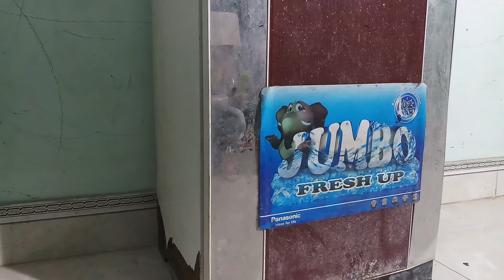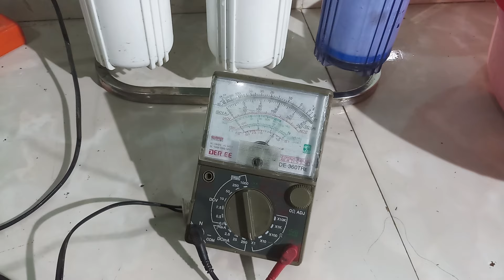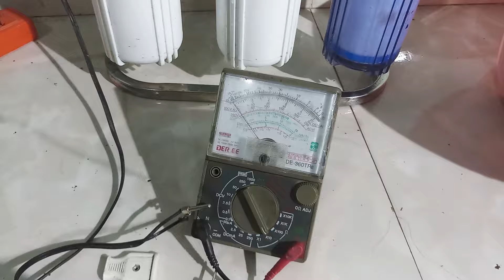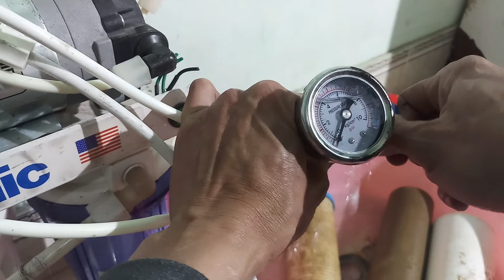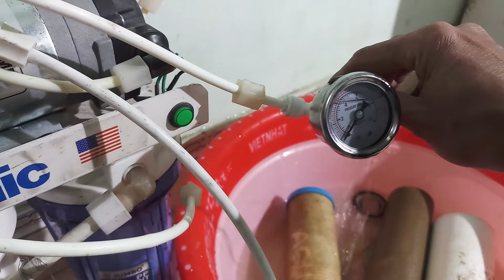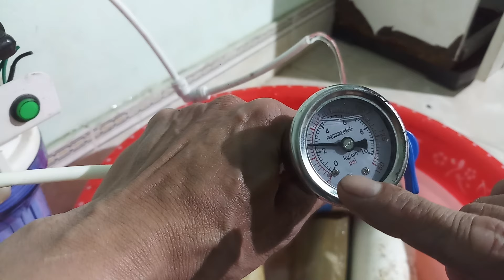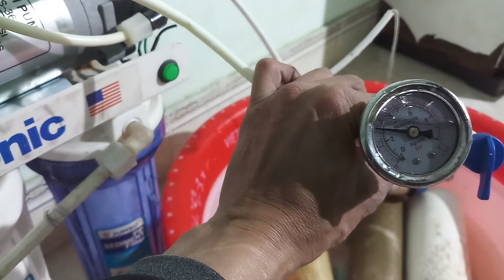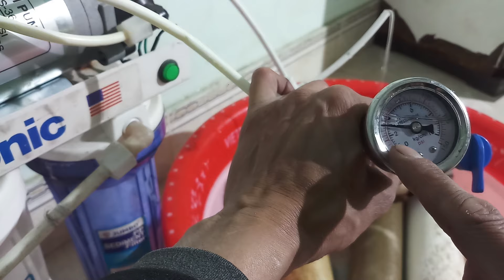Sửa máy lọc nước hỏng nhiều bộ phận quan trọng, nước R.O nhỏ giọt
Cách sửa máy lọc nước hỏng nhiều bộ phận làm máy ra nước R.O nhỏ giọt